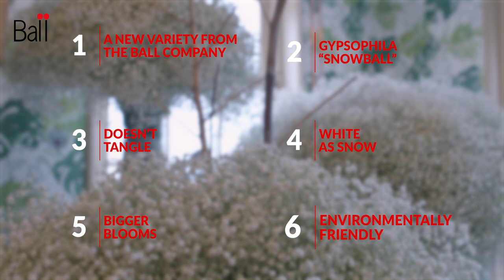Snowball Part 3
Gypsophila SNOWBALL doesn´t tangle